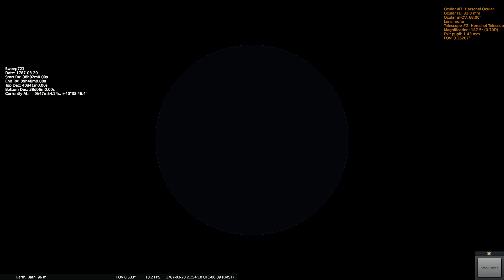Herschels Sweep 721